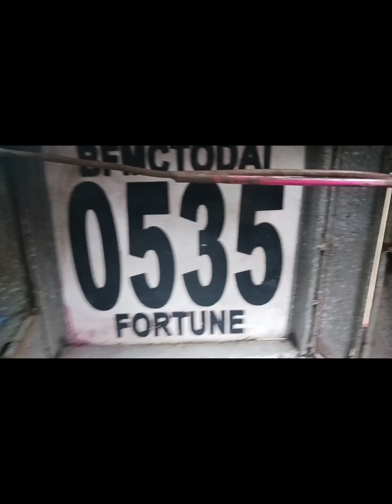Bonding sa Lamay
Cousin Barok R.i.p
 @San Mateo Rizal